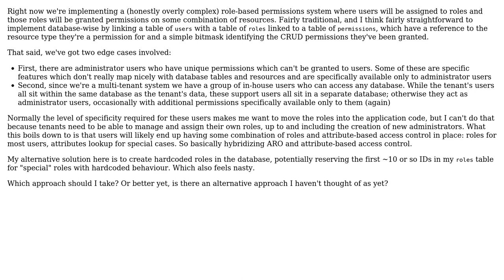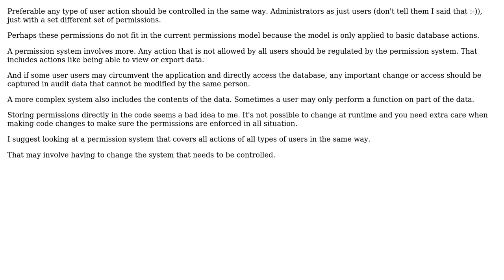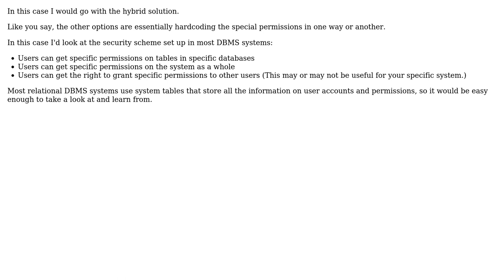Should "special" roles exist in an ARO system? (2 Solutions!!)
Should "special" roles exist in an ARO system?

With thanks & praise to God, and with thanks to the many people who have made this project possible! | Content (except music & images) licensed under CC BY-SA | Music | Images & others | With thanks to user moberemk user Miguel van de Laar user Kwebble and the Stack Exchange Network Trademarks are property of their respective owners. You are responsible for your own actions.